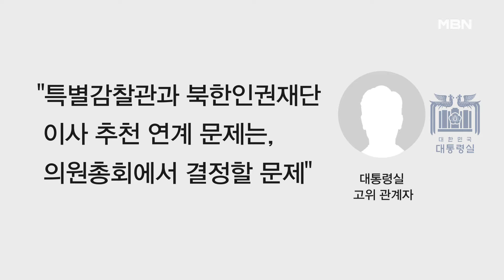[토요와이드] 특별감찰관 표 대결로 가나?…친윤 vs 친한 유불리는?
[출연자]
최인호 전 더불어민주당 의원
홍석준 전 국민의힘 의원